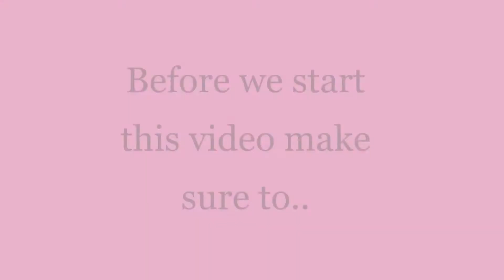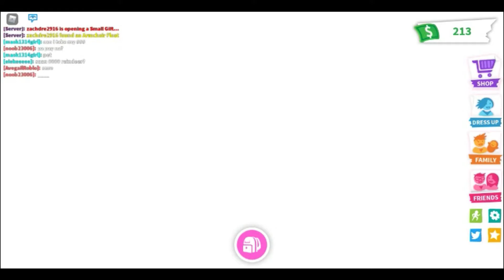Going into games to see the April Fools updates || royale high || adopt me || Sorcellerie